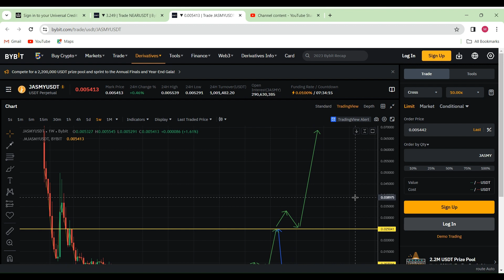JASMY ABOUT TO GO 2CENT!!!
You might think this is clickbait? But I see a 2 cent move incoming, and that will blow a lot of people away!! Don't miss out guys, hodl and DCA in!

Or trade for insane pump with leverage.